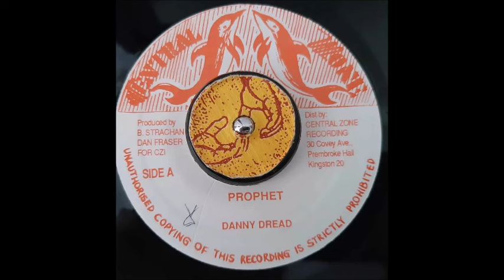DANNY DREAD PROPHET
KILLLER DIGI RUB A DUB ENJOY THIS TUNE